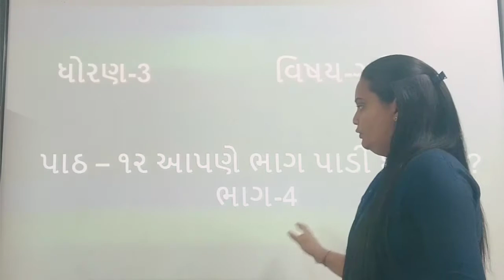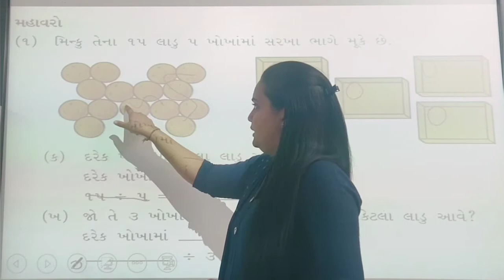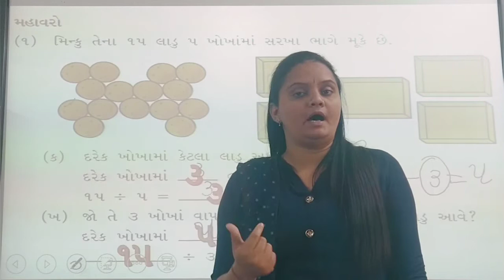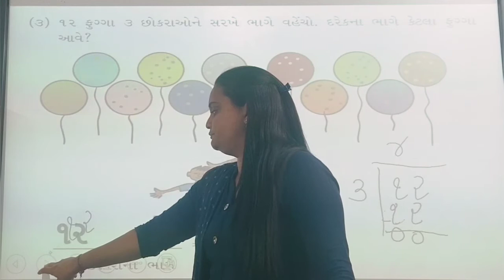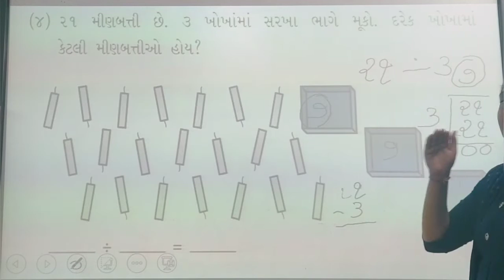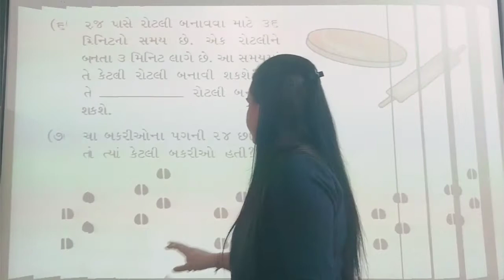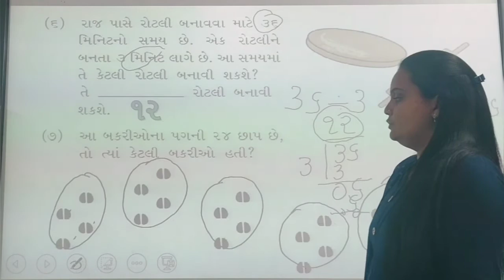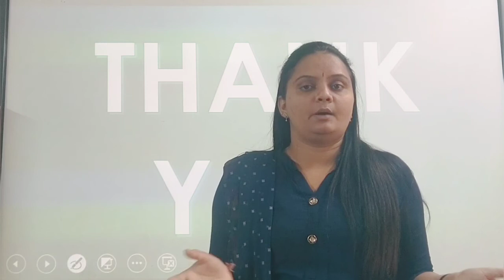Std:-3E Sub:-Maths L-12 (P-4)